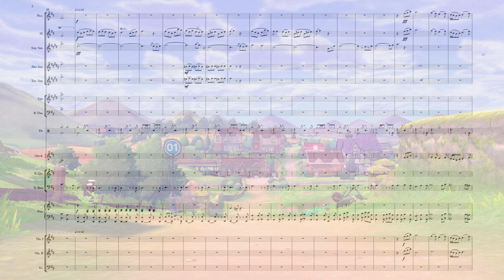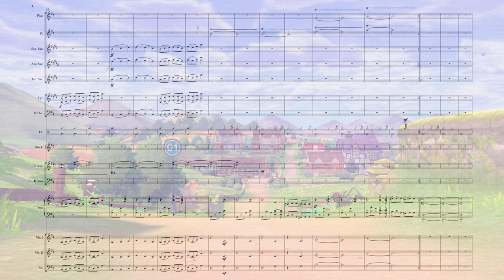Route 1 - Pokemon: Sword and Shield - Transcription and Orchestra Arrangement.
**SHEET MUSIC IS IN DESCRIPTION**

It's been longer than usual, but I wanted to expand on to the newest releases with my arrangements and transcriptions. Also, I did it because the music is too good only for it to not be featured more in the game.

Hope you music students enjoy this arrangement/transcription and I hope it will help you with your endeavors.

P.S. Route 1 theme music is one of my favorite themes in Pokemon: Sword and Shield, right next to the Battle Tower theme.